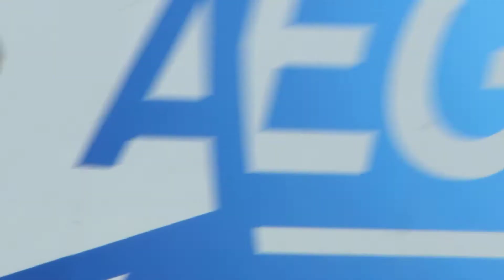Magdalena Rybarikova Birmingham 2011 1